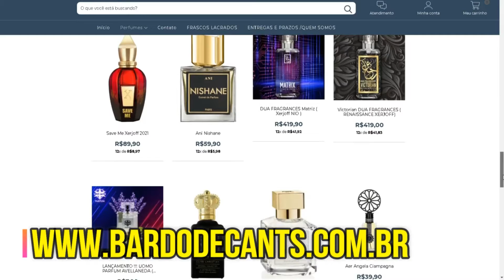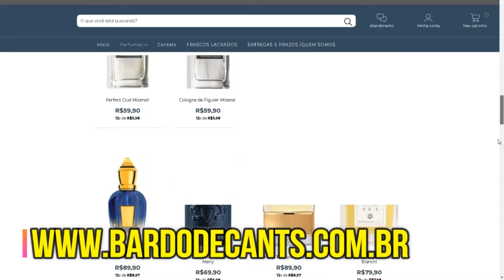CONHECI CELEBRATION VALENTINO VIEGAS!!!!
💡GOSTOU DAS FRAGRÂNCIAS? SABEMOS ONDE VOCÊ PODE TE-LAS!

●NÃO SABE OQUE É DECANTE?●

É UMA FRAÇÃO DO FRASCO ORIGINAL, EM UM RECIPIENTE DE VIDRO PARA VOCÊ CONHECER O PERFUME ANTES DE COMPRAR O ORIGINAL.

●PARA COMPRAR DAS MARCAS CITADAS●

●ONDE NOS ENCONTRAR NAS REDES SOCIAS!!●

🎁MANDE PARA GENTE

📌CANAL GRAVATA PERFUMADA
📌CAIXA POSTAL: 79686
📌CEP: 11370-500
📌SÃO VICENTE/SPCONTRAT